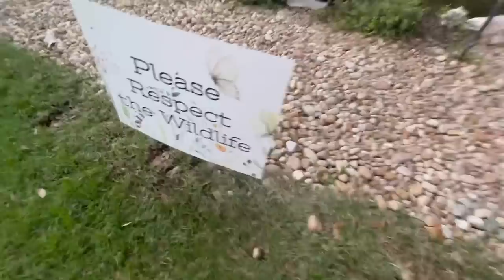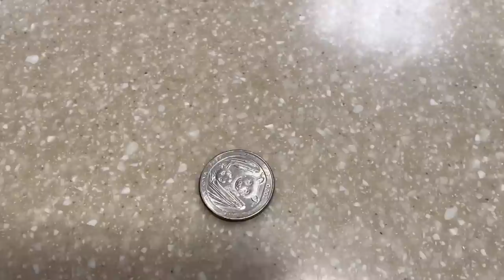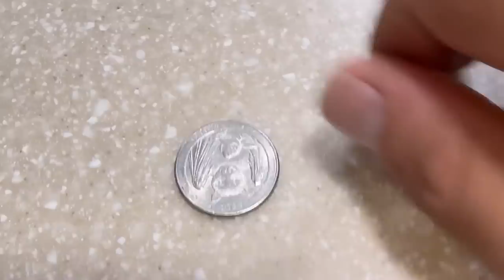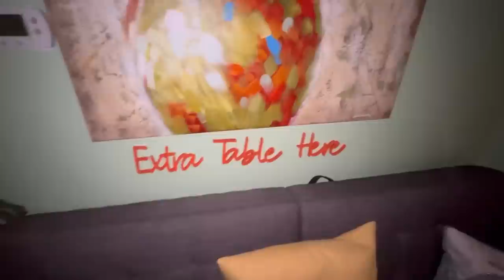A FIGHT BROKE OUT IN FRONT OF ME ON ST PATRICKS DAY!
CRAZY !!!
WE ARE HERE AT HALF MILL TO GRILL
THIS THIS GOING TO BE CRAZY !